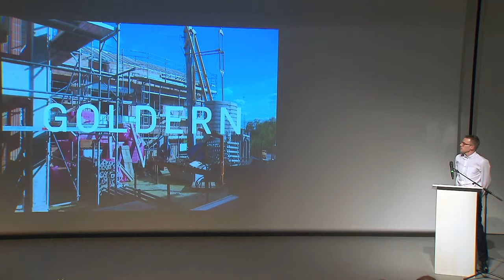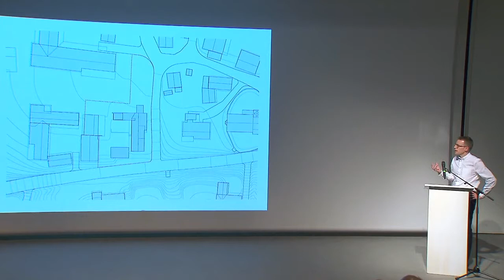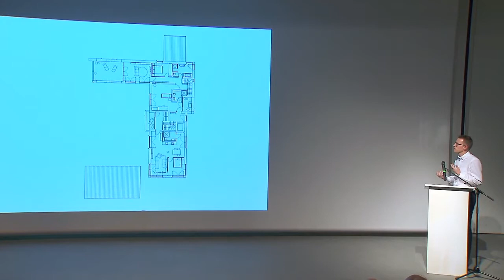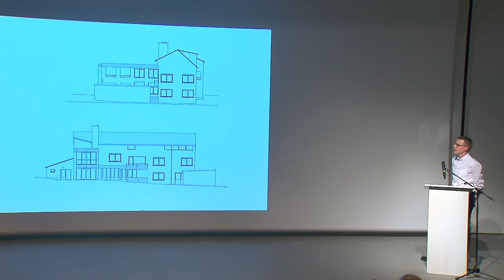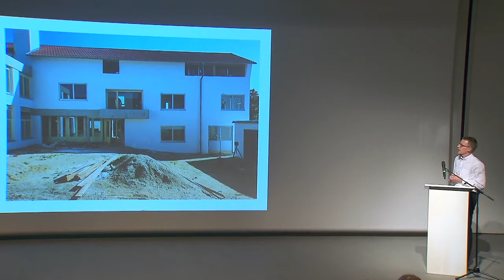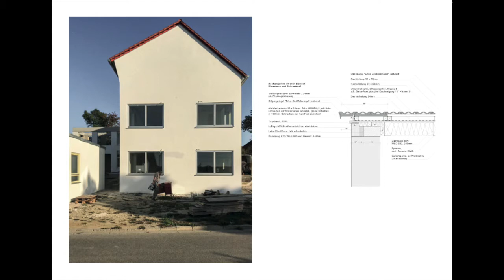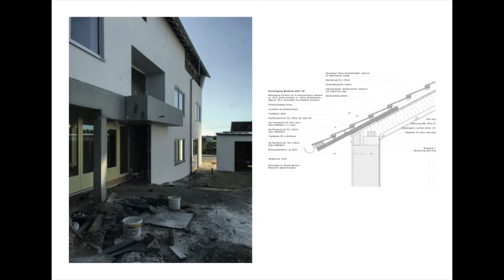Ohne Berührungsängste – Michaer Meyer, Fresh Bavaria 2018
Michael Meyer von Almannai Fischer stellte am Kurzvortragsabend «Fresh Bavaria» beim 25. Oktober 2018 einen Ersatzneubau im niederbayerischen Goldern vor. Das Haus ist ein Gewebe aus kontextuellen Bezügen und neuen Elementen. Dabei finden sich historische Bauernhäuser genauso zitiert, wie Architekturen der 1970er-Jahre.